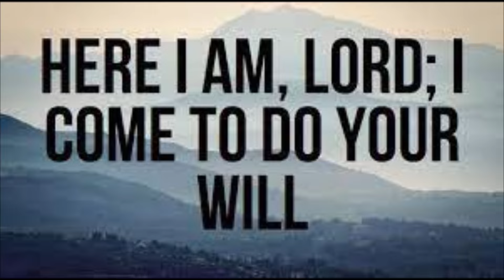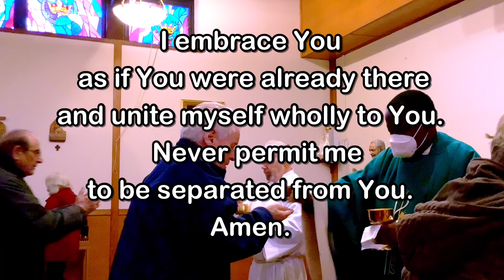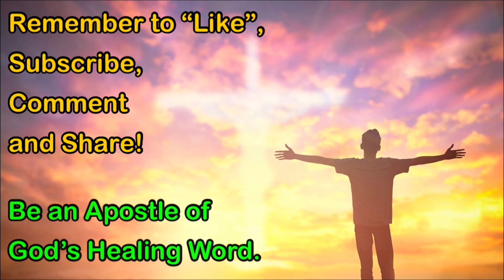Daily Mass - Wednesday, January 10, 2024 - Fr. Anthony Afful-Broni , Our Lady of Lourdes Church.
Fr. Anthony Afful-Broni, Our Lady of Lourdes Church, Massapequa Park, NY.  Editing and Post-Production by Fr. Kevin Thompson.  Music by Elizabeth Woods.

As we follow our Savior through the year, may the saving love and care of our Lord bring you Peace and Joy!
Fr. Kevin